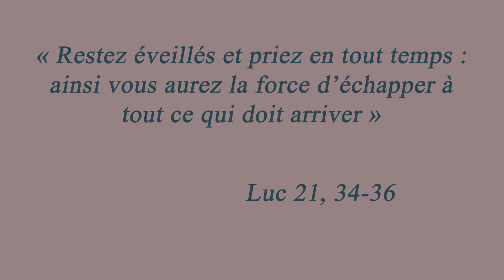𝑳𝒂 𝑴𝒊𝒏𝒖𝒕𝒆 𝑺𝒑𝒊 𝒅𝒖 𝟐𝟖 𝒏𝒐𝒗𝒆𝒎𝒃𝒓𝒆 : 𝑳𝒖𝒄 𝟐𝟏,𝟑𝟒-𝟑𝟔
« 𝑹𝒆𝒔𝒕𝒆𝒛 𝒆́𝒗𝒆𝒊𝒍𝒍𝒆́𝒔 𝒆𝒕 𝒑𝒓𝒊𝒆𝒛 𝒆𝒏 𝒕𝒐𝒖𝒕 𝒕𝒆𝒎𝒑𝒔 : 𝒂𝒊𝒏𝒔𝒊 𝒗𝒐𝒖𝒔 𝒂𝒖𝒓𝒆𝒛 𝒍𝒂 𝒇𝒐𝒓𝒄𝒆 𝒅’𝒆́𝒄𝒉𝒂𝒑𝒑𝒆𝒓 𝒂̀ 𝒕𝒐𝒖𝒕 𝒄𝒆 𝒒𝒖𝒊 𝒅𝒐𝒊𝒕 𝒂𝒓𝒓𝒊𝒗𝒆𝒓 »
[𝗦𝗽𝗲́𝗰𝗶𝗮𝗹 𝗰𝗼𝗻𝗳𝗶𝗻𝗲𝗺𝗲𝗻𝘁] 𝗟𝗔 𝗠𝗜𝗡𝗨𝗧𝗘 𝗦𝗣𝗜 🙏
🟣 Pendant la période du confinement, nous vous proposons un commentaire quotidien sur le texte d'évangile du jour. Samedi 28 novembre : Luc 21, versets 34 à 36 avec Monseigneur Guy TERRANCLE, doyen du Chapitre Cathédral